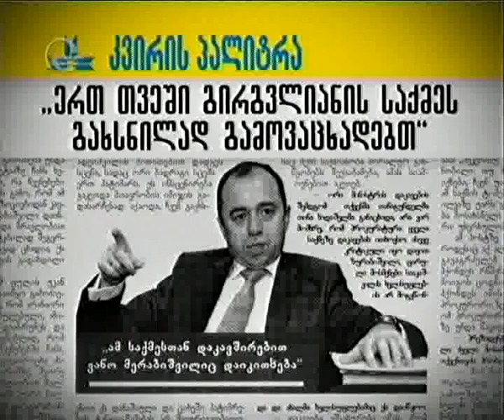საავტომობილო გზების განვითარება